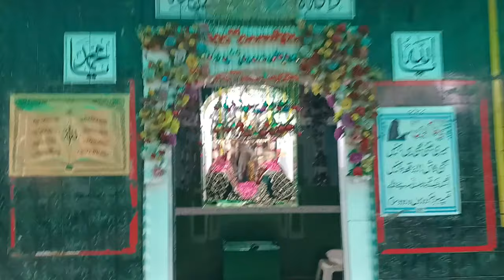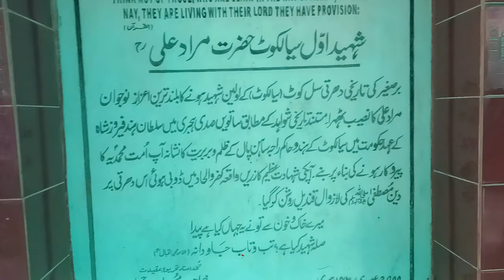"Exploring the Rich History of Peer Murad Ali Shah in Sialkot | Darbar-e-Sharif and More!"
🕌 Join us on a fascinating journey into the historical legacy of Peer Murad Ali Shah in Sialkot! 📜 Uncover the intriguing past of Peer Muradiya, also known as Pir Muradia, and delve into the captivating history of this revered figure.

🕰️ Explore the roots of Peer Muradiya in Sialkot, delving into the profound history that has shaped this sacred place. From the Darbar-e-Sharif of Baba Peer Murad Ali Shah to the historical significance of Peer Kakay Shah, this video provides a detailed account of the spiritual and cultural heritage.

📖 Learn about the Peer Muradiya history in Urdu, immersing yourself in the tales and traditions that have been passed down through generations. Discover the spiritual essence of the Darbar and the impact it has had on the local community.

🏰 Witness the beauty of Sialkot, where the history of Peer Murad Ali Shah intertwines with the rich cultural fabric of the region. From the Mazar of Peer Muradia to the historical landmarks associated with Pir Muradia, this video is a comprehensive exploration of the spiritual and historical significance.

🎥 Don't miss out on this immersive journey through time! Hit play now to connect with the profound history of Peer Murad Ali Shah in Sialkot.